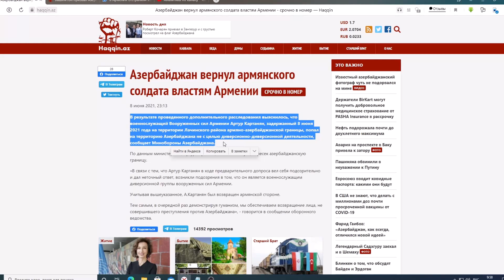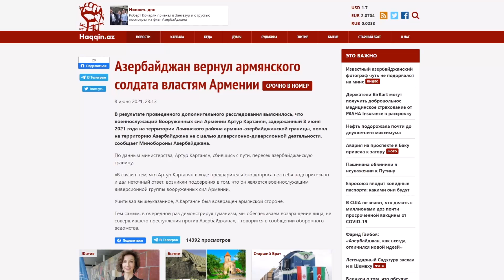Азербайджан вернул Армянского солдата властям Армении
В результате проведенного дополнительного расследования выяснилось, что военнослужащий Вооруженных сил Армении Артур Картанян, задержанный 8 июня 2021 года на территории Лачинского района армяно-азербайджанской границы, попал на территорию Азербайджана не с целью диверсионно-диверсионной деятельности, сообщает Минобороны Азербайджана.
По данным министерства, Артур Картанян, сбившись с пути, пересек азербайджанскую границу.
«В связи с тем, что Артур Картанян в ходе предварительного допроса вел себя подозрительно и дал неточный ответ, возникли подозрения в том, что он является военнослужащим диверсионной группы вооруженных сил Армении.
Учитывая вышеуказанное, А.Картанян был возвращен армянской стороне.
Тем самым, в очередной раз демонстрируя гуманизм, мы обеспечиваем возвращение лица, не совершившего преступления против Азербайджана», - говорится в сообщении оборонного ведомства.